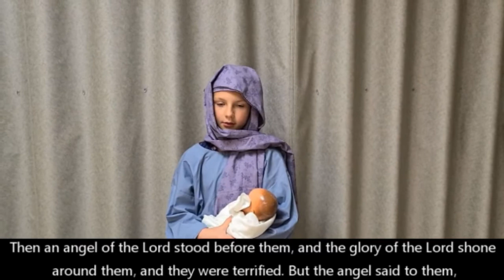FCC Christmas Eve 2020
Our traditional Candlelight Christmas Eve Service featuring readings by youth, music and some scenes from 2019.